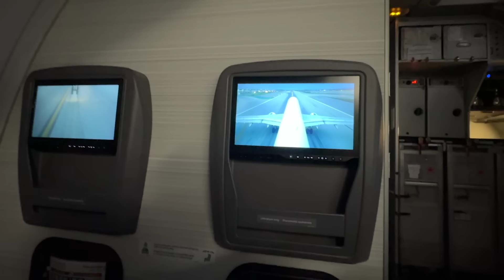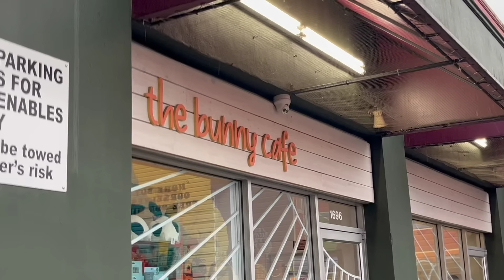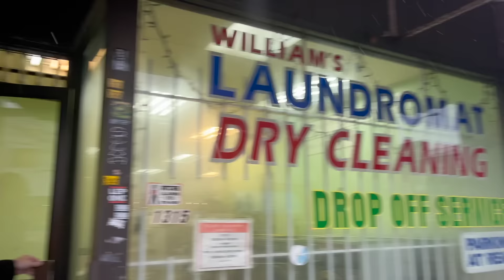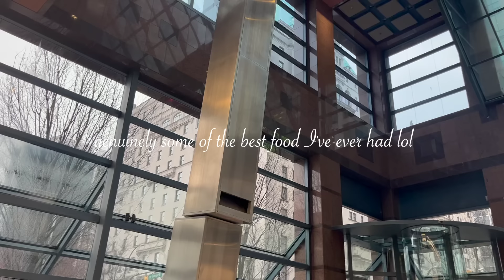2 weeks in canada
so grateful to have booked an acting role and get go to canada to shoot! enjoy the vlog of my whole trip :)